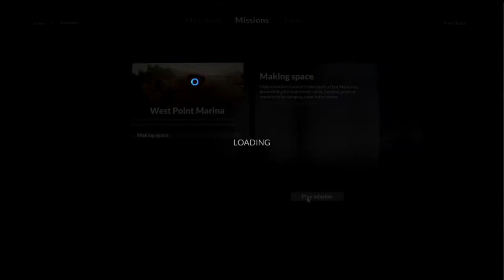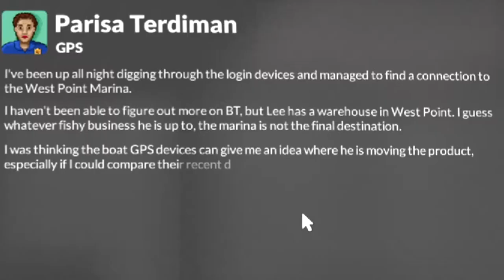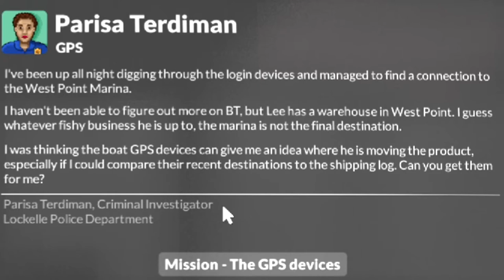I stole someone's expensive car! Tear Down Campaign ep 2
Welcome back to another episode of the Tear down series campaign Where we Go to  steal someone's cars

MY LINKS !